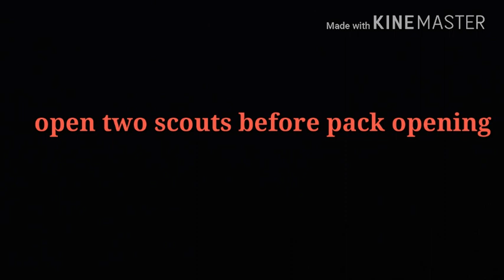SILVER+ BOX DRAW 2018 PES MOBILE